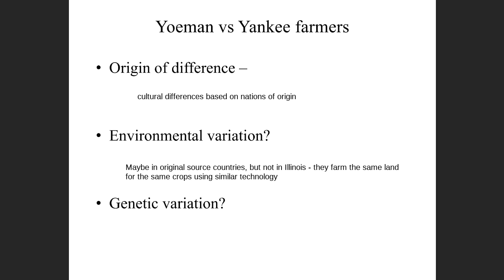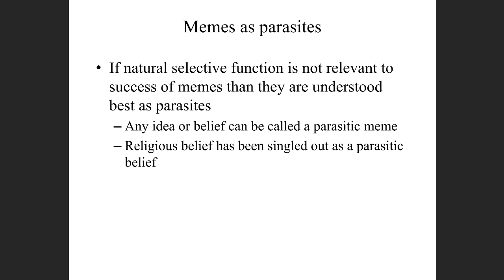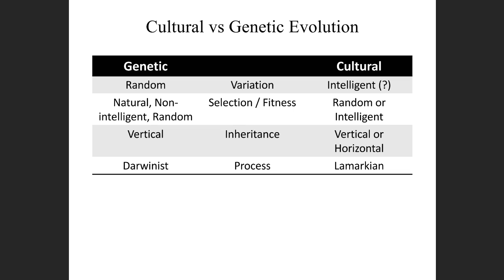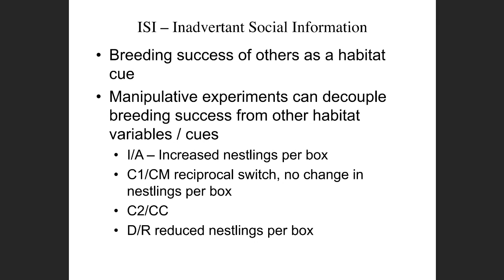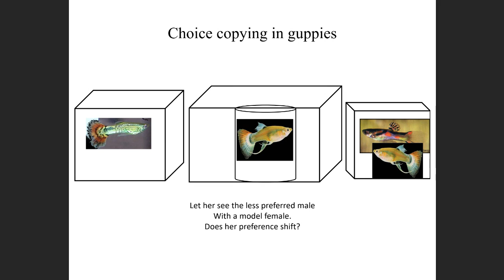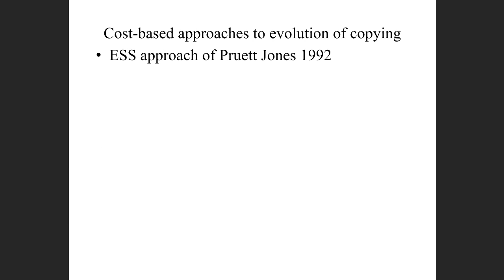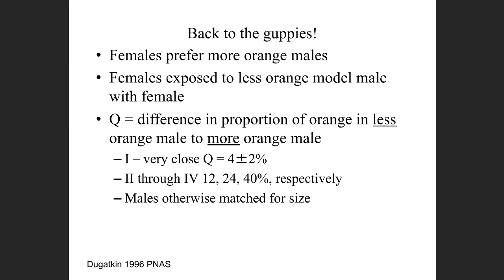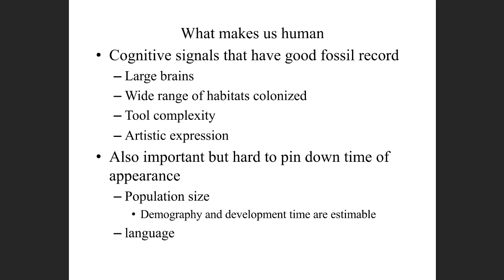sixth collab recording 611